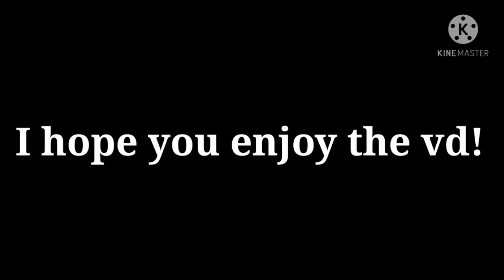In the Name of Love//Gcmv//Gacha club